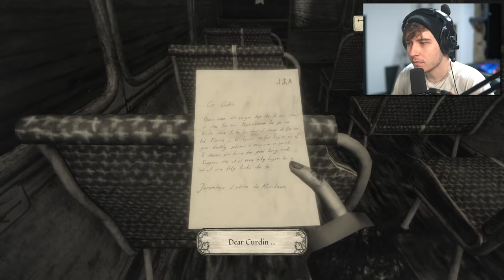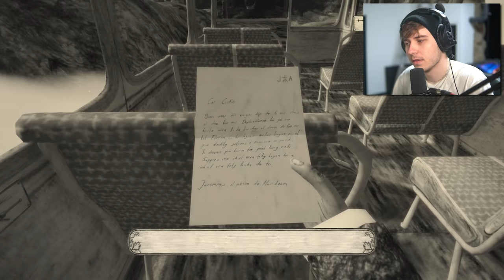this hand drawn horror game is SPOOKY (mundaun #1)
A very unsettling, interesting horror game that's all hand drawn... (also rip grandpa he was turned into a rock)

FOLLOW THESE :]
-Socials-